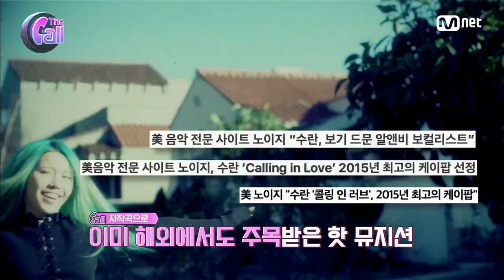[ENG sub] The Call 믿듣 아티스트! 수란 ′오늘 취하면′ 180615 EP.6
믿고 듣는 그녀! 수란이 왔다!
오늘 취하면 (Feat. 창모)(Prod. SUGA) - 수란

러브콜라보 반전뮤직쇼 ‘더 콜(The Call)’
매주 금요일 저녁 8시 10분 Mnet / tvN